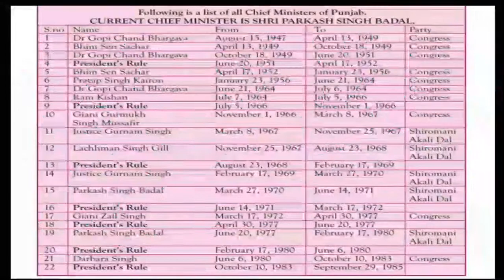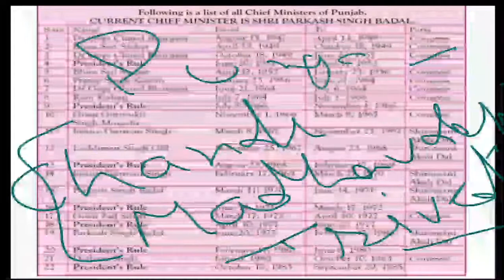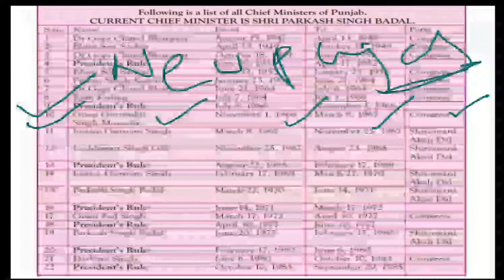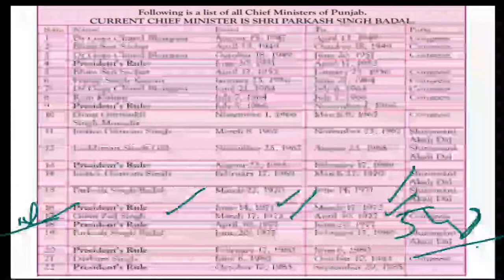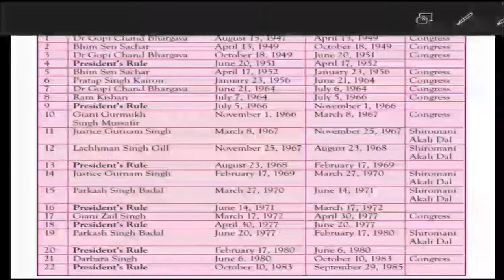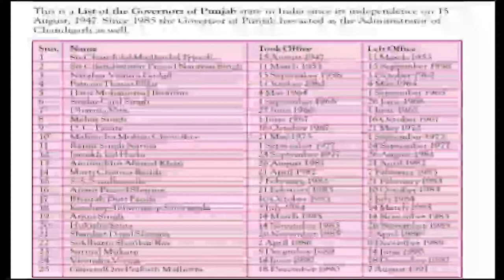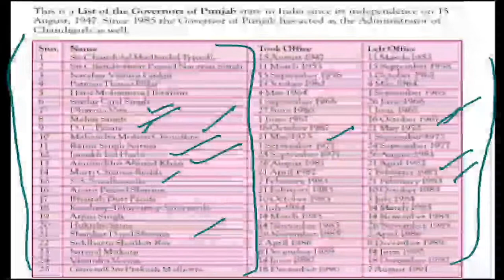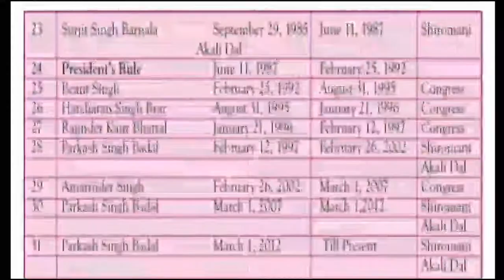RANGLA PUNJAB BOOK PART 4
PUNJAB GK ALL VIDEOS